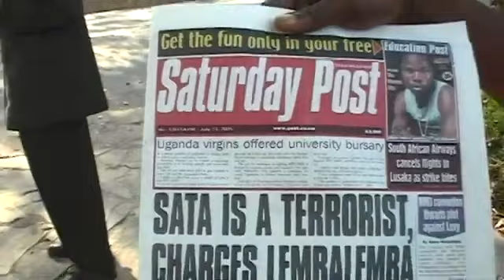Police vs Opposition Leaders